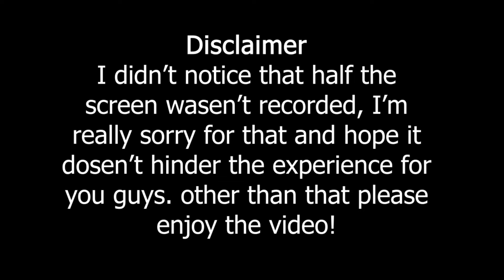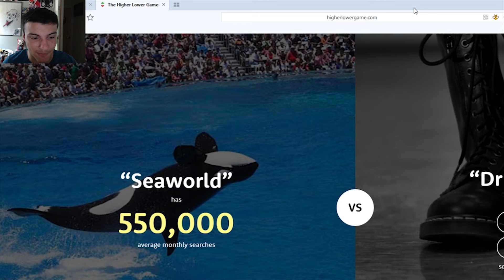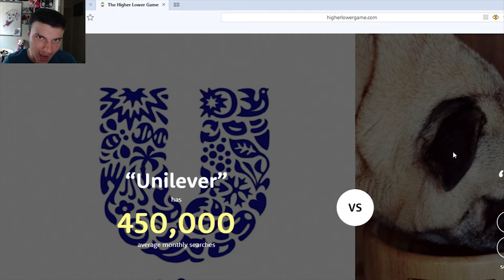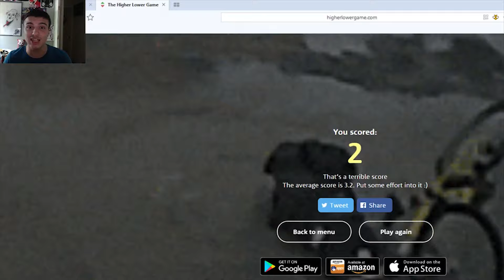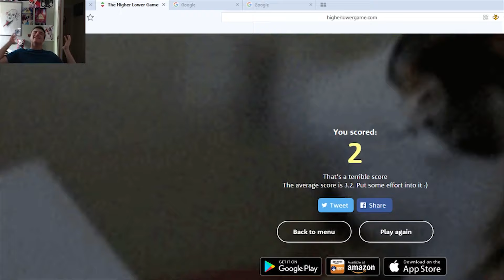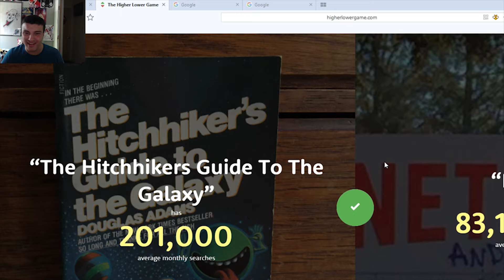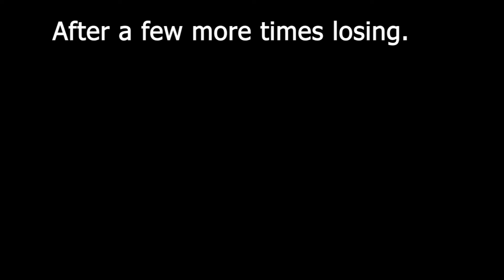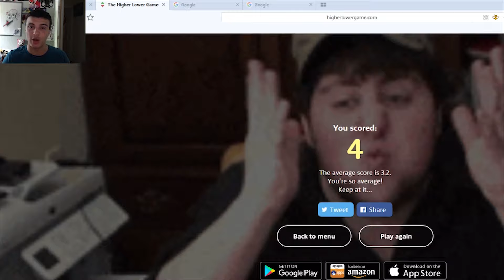Who is more popular game!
Google searches can define how relevant something is and it has been turned into a quiz game! This is Who is more popular game?